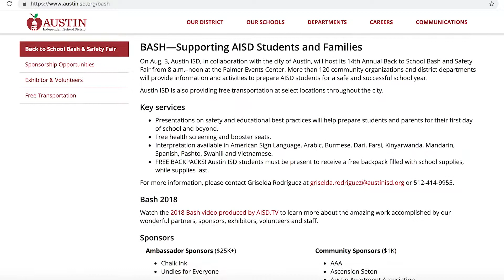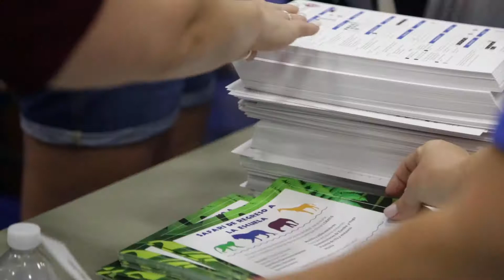AISD Back To School Bash 2019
On Aug. 3, Austin ISD, in collaboration with the city of Austin, will host its 14th Annual Back to School Bash and Safety Fair from 8 a.m.–noon at the Palmer Events Center. More than 120 community organizations and district departments will provide information and activities to prepare AISD students for a safe and successful school year.

Austin ISD is also providing free transportation at select locations throughout the city

Key services:
 - Presentations on safety and educational best practices will help prepare students and parents for their first day of school and beyond.
 - Free health screening and booster seats.
 - Interpretation available in American Sign Language, Arabic,
 - Burmese, Dari, Farsi, Kinyarwanda, Mandarin, Spanish, Pashto, Swahili and Vietnamese.
 - FREE BACKPACKS! Austin ISD students must be present to receive a free backpack filled with school supplies, while supplies last.

El 3 de agosto el Austin ISD, en colaboración con la ciudad de Austin, presentará su 14.a Celebración Anual de Regreso a Clases y Feria de Seguridad desde las 8 a.m. hasta el mediodía en el Centro de Eventos Palmer. Más de 120 organizaciones comunitarias y departamentos del distrito ofrecerán información y actividades para preparar a los estudiantes del AISD para un ciclo escolar seguro y exitoso.

El Austin ISD también proveerá transporte gratis desde ciertos lugares de la ciudad

Servicios clave:
- Presentaciones sobre la seguridad y las prácticas educativas óptimas ayudarán a preparar a estudiantes y padres de familia para el primer y todos los días de clases.
- Controles médicos gratuitos y elevadores de asiento para el carro
- Interpretación disponible en lenguaje de señas americano, árabe, birmano, darí, farsi, quiñaruanda, mandarín, español, pastún, suajili y vietnamita.
- ¡MOCHILAS GRATUITAS! Los estudiantes del Austin ISD tienen que estar presentes para recibir una mochila gratuita llena de útiles escolares, hasta que se agote la existencia.